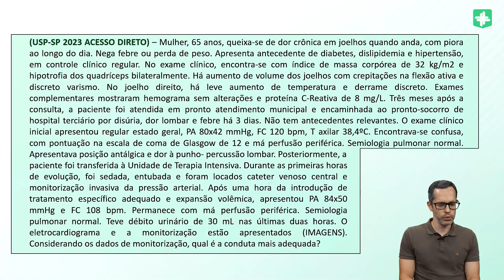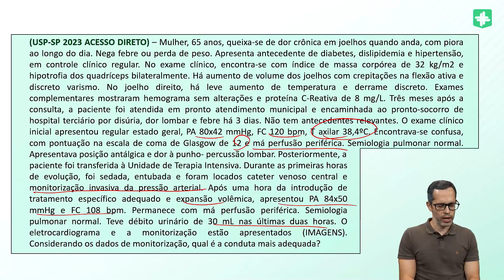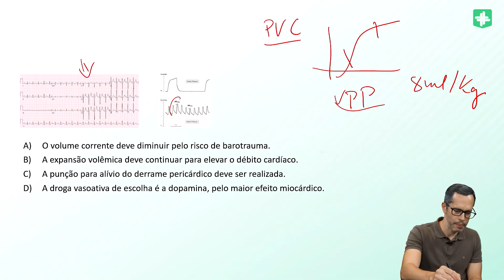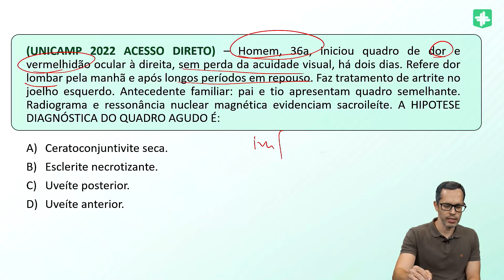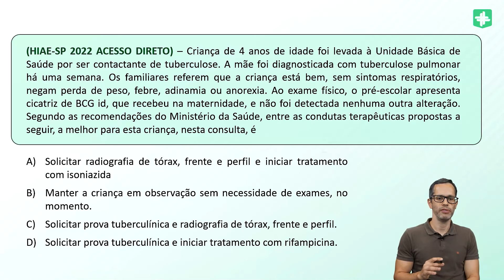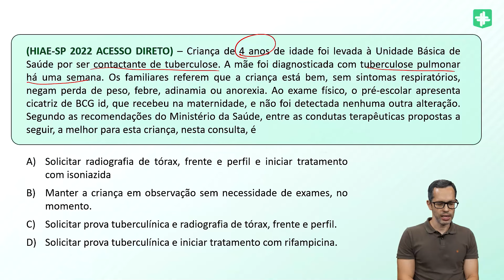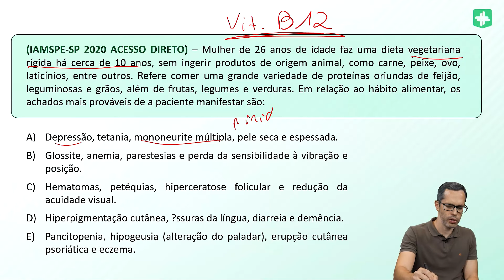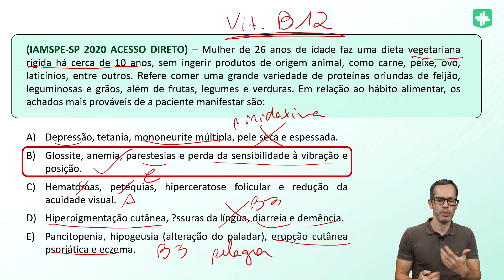Gabaritando provas de residência | São Paulo: Clínica Médica - Parte 2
Preparando-se para a prova de residência em Clínica Médica? Não perca este episódio especial de "Gabaritando Provas de Residência", dedicado a fornecer estratégias específicas para enfrentar a exigente banca de São Paulo. Neste quadro, desvendamos os segredos para o sucesso, orientando futuros médicos residentes sobre como atingir o tão almejado gabarito máximo. O médico, professor e especialista na área, André Lafaytte, vai fazer uma análise dos temas mais recorrentes nas provas de residência na área de Clínica Médica, com uma abordagem específica para uma preparação mais eficiente, e muito mais.

Prepare-se para brilhar na sua jornada rumo à residência em Clínica Médica.